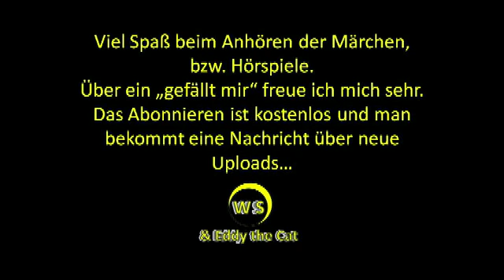Rotkäppchen - Hörspiel - Märchen - EUROPA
Beschreibung und weitere Informationen:
E 216
1967
Erzähler: Sven H. Mahler
Gebrüder Grimm
Vinyl Rip